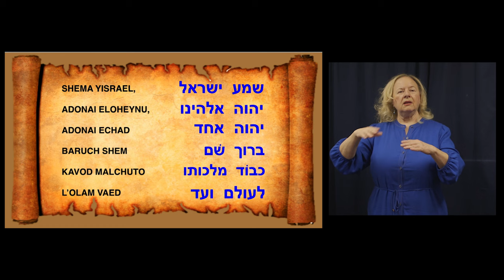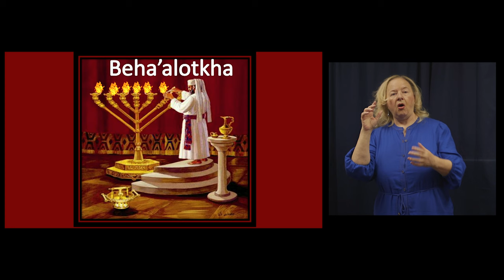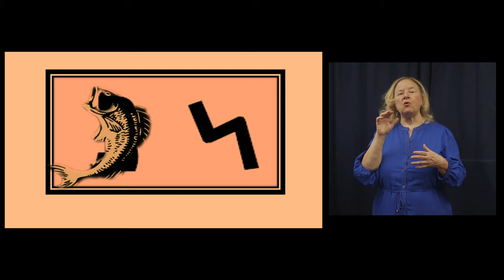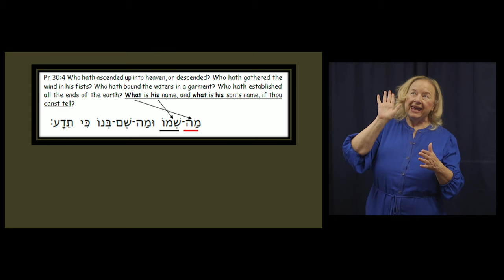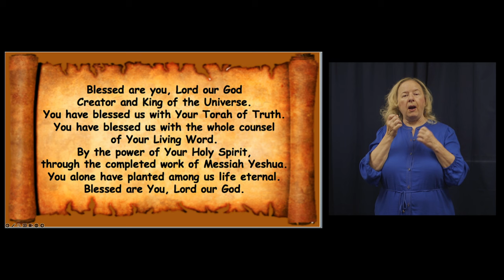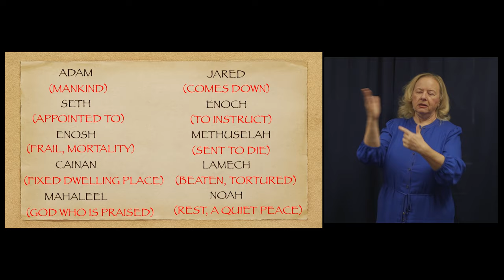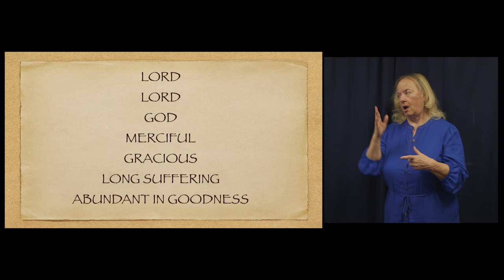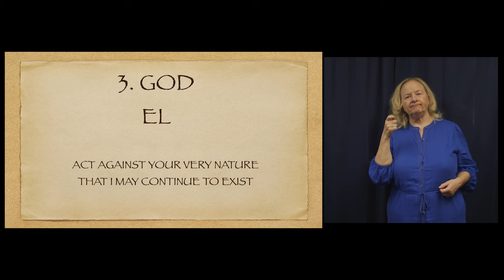June 22, 2024: Beha'alotcha (When You rise up) ASL VERSION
פָּרָּ שַׁ ת בְּ הַׁעֲֹלתְּ ָך
Beha’alotcha
“When you set up”
Numbers 8:1-12:16
Zechariah 2:10-4:7
Matthew 14:14-21פָּרָּ שַׁ ת בְּ הַׁעֲֹלתְּ ָך

Numbers 8:1-5 Now the Lord spoke to Moses, saying, Speak to Aaron and
say to him, When you set up the lamps, the seven lamps shall give light in
front of the lampstand. And Aaron did so: He set up its lamps in front of the
lampstand, as the Lord commanded Moses. And this was the workmanship
of the lampstand, hammered work of gold. From its base to its flowers, it
was hammered work, according to the pattern that the Lord had shown
Moses, so he made the lampstand.

Revelation 4:5 And out of the throne proceeded lightnings and
thunderings and voices: And there were seven lamps of fire burning before
the throne, which are the seven Spirits of God.

Zechariah 4:1,2 And the angel that talked with me came again, and waked
me, as a man that is wakened out of his sleep, And said unto me, What seest
thou? And I said, I have looked, and behold a candlestick all of gold, with a
bowl upon the top of it, and his seven lamps thereon, and seven pipes to the
seven lamps, which are upon the top thereof